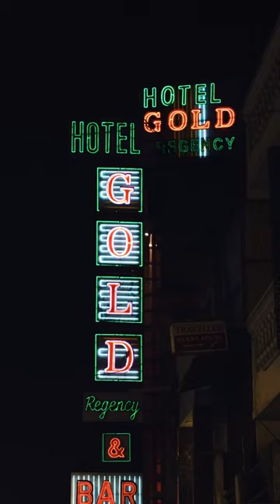Chandani Raatein | Part 2 | Ft. Tanya Maniktala | Fashion Film by Torani India -2023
Chale hi jaana hai nazar churake yoon
Phir thaami thi sajan tumne meri kalai kyun, haan
Kisi ko apna banake chhod de
Aisa koi nahi karta

If you had to leave after looking into my eyes
Then my love, why did you even hold my wrist,
Walking away after making them your own
Who does this

The Secret love of Moonlit Nights

U n v e i l i n g
𝐂𝐡𝐚𝐧𝐝𝐧𝐢 𝐑𝐚𝐚𝐭𝐢𝐞𝐧 • चाँदनी रातें • چاندنی راتیں

Featuring : Tanya maniktala, husan And Tanya heer
Concept & direction : Karan Torani
Film courtesy : Karan chawla, nazaare productions
Co direction : Asmi pradeep
Voiceover : Aditi shah
Styling : Juhi taneja
HMU : Samantha kochharr, Anita Rawat and M. Sailo